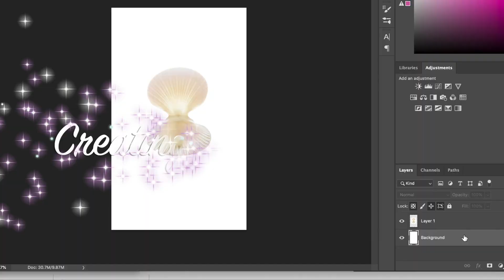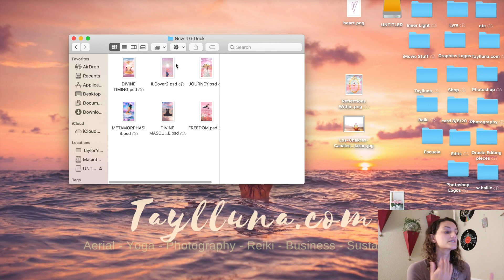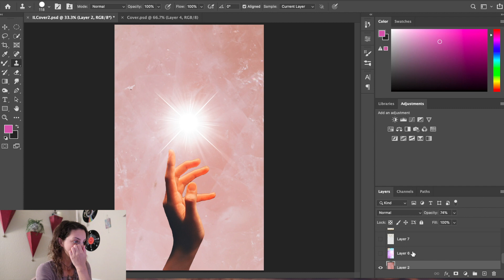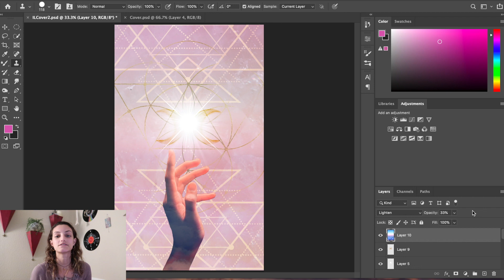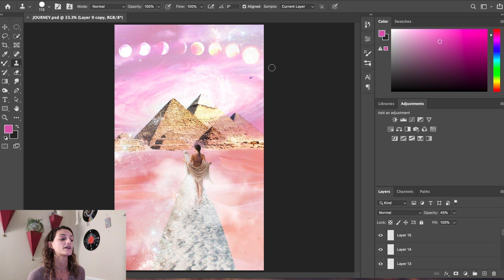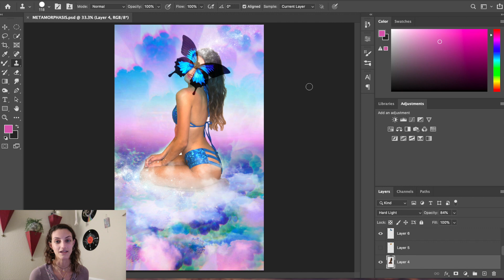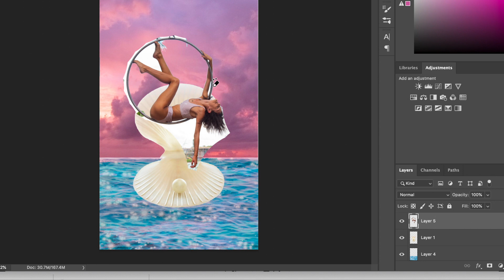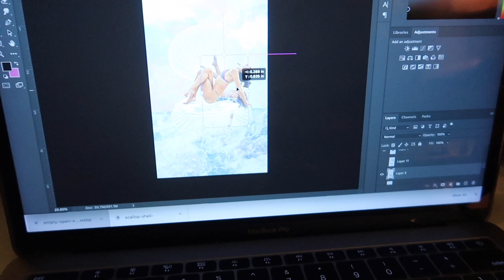Creating my own Oracle Cards Deck! // Sneak Peek, Photoshop Collage Process & Symbolism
Hey friends! Today's vlog is super exciting because I'm sharing a little sneak peek at the oracle deck that I'm creating! Leave your feedback & suggestions in the comments below! (:

Things I used in this video:
Clary sage & lavender massage cream
Microneedle face roller
Rose quartz face roller

YouTube gear I use:
✨Vlog Camera
✨My favorite lens
✨Dongle Adapter